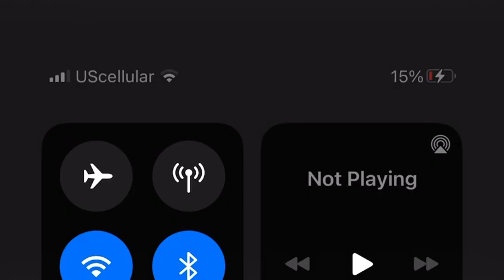Mr. About Season 2: Ep.2: Unleashed Powers